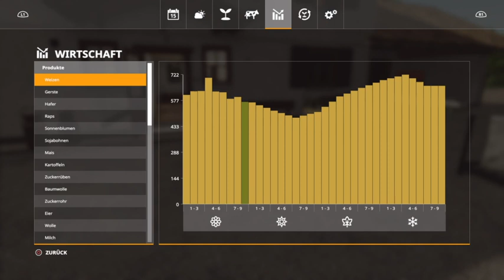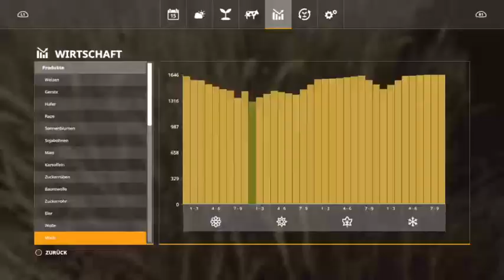Duisburg auf dem Bauernhof von Patrick #15 PS4/Ger